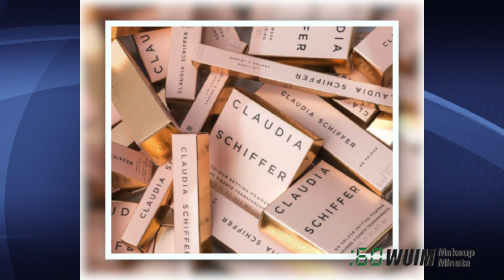Makeup Revolution Rose Gold CHOCOLATE Palette + Storybook Cosmetics X CARE BEARS! | Makeup Minute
[cc available]
Today in Makeup and Beauty News, Makeup Revolution sends sneak peeks of some upcoming products, and the inside of the Rose Gold
Chocolate Palette. Also an awesome GWP at Ulta! Plus Darling Girl Cosmetics and Haute Look donate to houstonstrong, Claudia Schiffer is launching a limited edition makeup collection, and it looks like Storybook Cosmetics is working on a Care Bears collection!